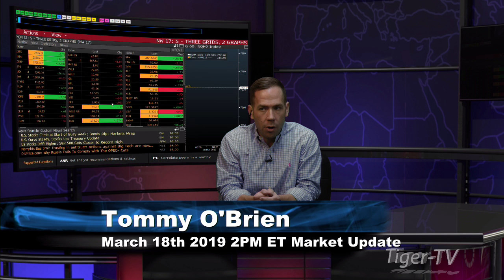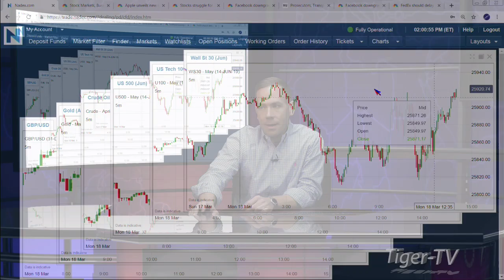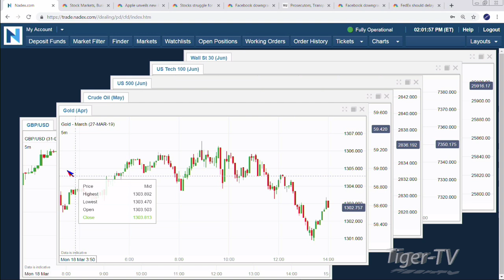March 18th, 2PM ET Market Update with Tommy O'Brien on TFNN